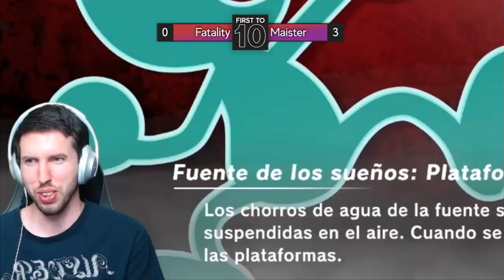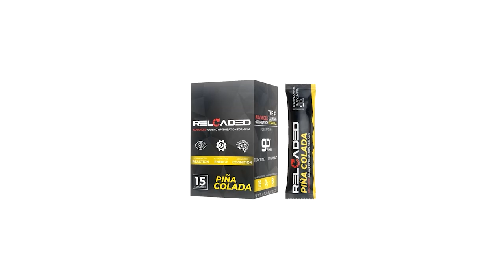FACING MY HARDEST MATCHUP - Maister VS. Fatality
Fatality faces his greatest challenge yet... Maister's Game & Watch.